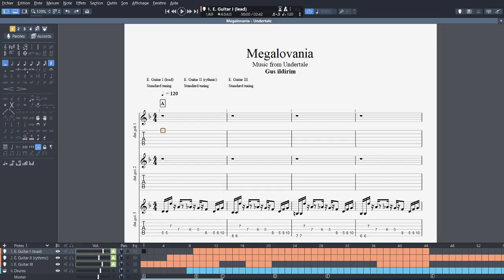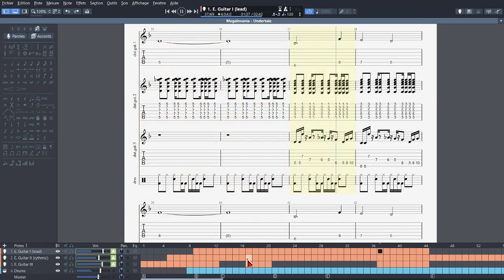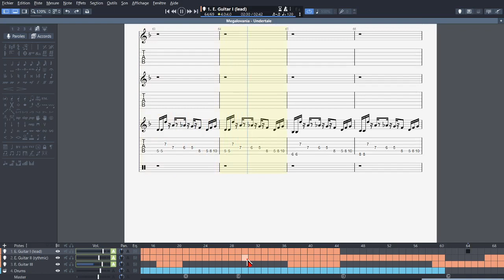Rock Arrangement : Megalovania (from Undertale)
J'ai commencé à m'amuser à créer des arrangements de musiques de jeux vidéos que j'aime. J'ai une petite liste de musiques que je veux arranger et je suis actuellement en train de travailler sur trois arrangements en même temps. C'est cette musique que je sors en premier car c'était la plus simple à faire. Mais d'autres sont en préparations et sortiront dans quelques temps.

Notez que je ne suis pas le détenteur des droits de la musique et que la licence Undertale appartient à Toby Fox.

Encore une fois, merci à @Tim Tim pour s'être occupé de la miniature !

I started to make arrangements of video game musics I like. I have a little list of music I want to make an arrangement and I'm actually working on three arrangements in the same time. This is this music that I release in first because it was the easiest music to do, but some others are in preparation a will release in some times.

Please note that I'm not the owner of the rights of the music, and the Undertale license belongs to Toby Fox.

One more time, thanks to @Tim Tim for the miniature !